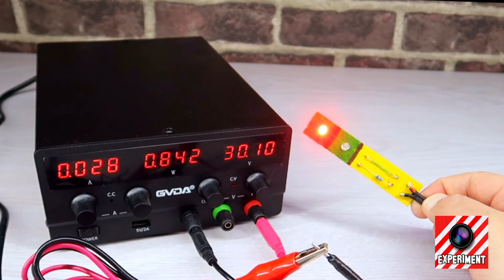NEW ELECTRONICS PROJECT WITH LED DIODES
Hello friends, in today's DIY tutorial we will learn how to make 3 super inventions with homemade materials that can be found in any corner of the house, I hope you like these new life hacks or science tech ideas. I've always loved making gadgets and other awesome tricks. We will see how to make this 5 mini inventions or simple life hacks at home. In this video i will show you how to build this RC car, you dont need arduino or other tech gadgets for make this. Only very easy things. In my channel you have more tricks, science experiments and other ideas for develop your mind. See you in the next 5 minutes craft tutorial. In today DIY we will see how to make this 7 super inventions at home, very creative and awesome life hacks for build in your house. Hope you like my new ideas and other tricks, in my channel you have more science tech gadgets and other awesome experiments. See you in the next 5-Year Crafts.